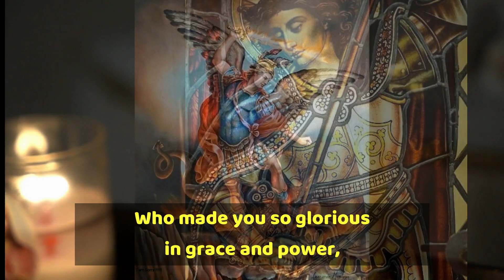FEAST OF ARCHANGELS || SAINT MICHAEL PRAYER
A BLESSED FEAST OF ARCHANGELS
STS. MICHAEL, GABRIEL & RAPHAEL
"For the LORD Himself shall descend from heaven with a shout, with the voice of the Archangel, and with the trumpet of GOD: and the dead in CHRIST shall rise first"
— 1 Thessalonians 4:16